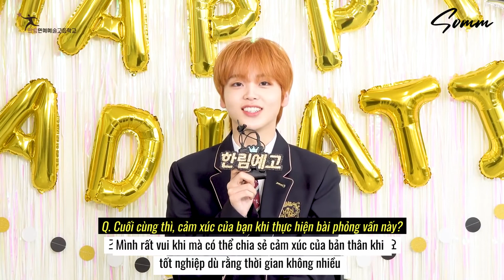[VIETSUB] HANLIM SCHOOL PHỎNG VẤN | SONG HYEONGJUN CHOCO POODLE CHÍNH THỨC TỐT NGHIỆP 🐶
00:00  Lời giới thiệu
00:12  Trả lời phỏng vấn tốt nghiệp
04:48  Dance My Turn

Trans : Thi
Time | Type | Encode by Sin
🍋 SOMMvn - Cravity 크래비티 Song Hyeongjun 1st Vietnamese Fanpage